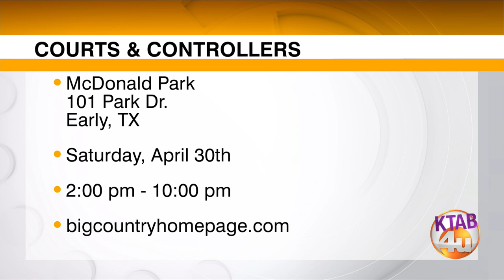Show your basketball skills on the court or with a controller in Early